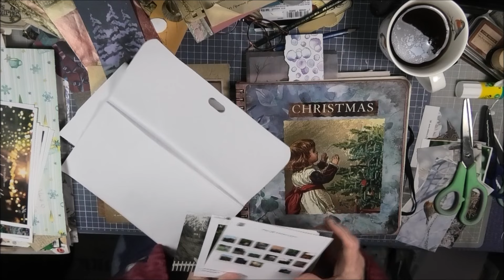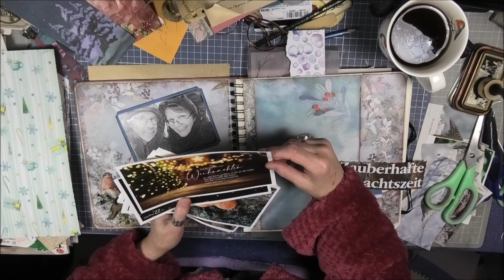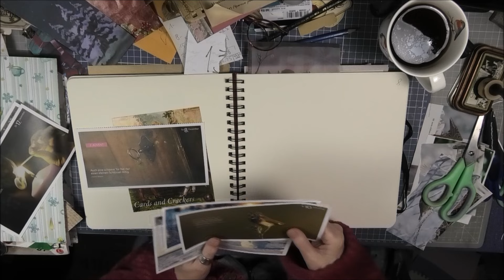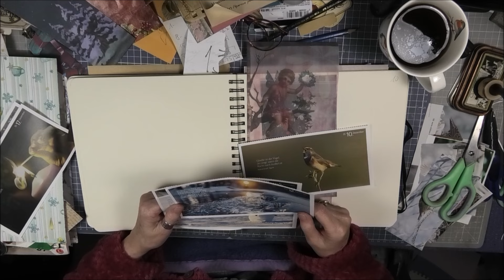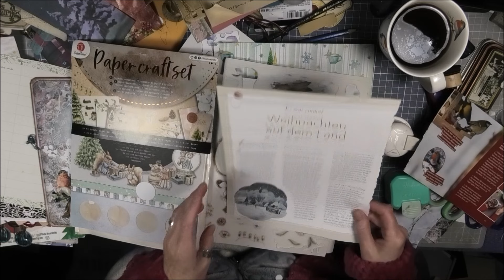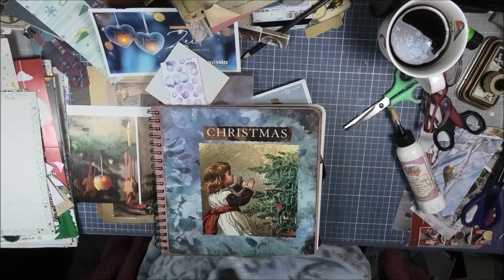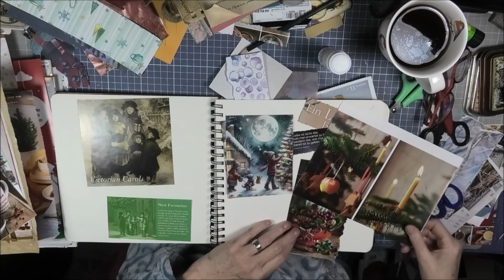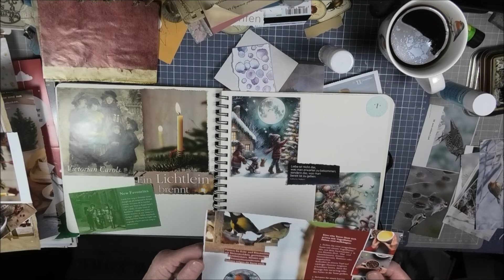🐺🙋‍♀️ / December Daily (Teil 4)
ganz dicke Nebelsuppe heute...🐺🙋‍♀️
📚📖😊 sortiere weiter und gestalte die ersten Seiten..